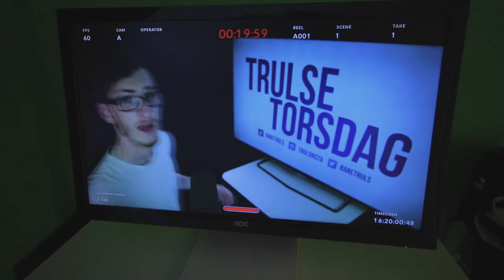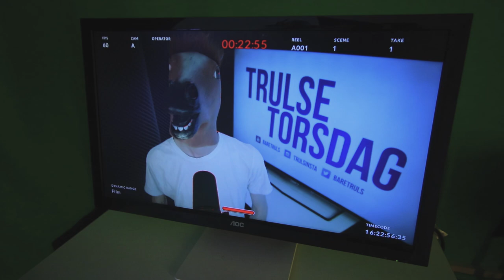Trulse Torsdag Behind the scenes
Hei alle sammen, dette er oftes en fast Serie som kommer ut på fredag. For dere som er nye så er dette Behind the scenes av TrulseTorsdag sammen med Truls.